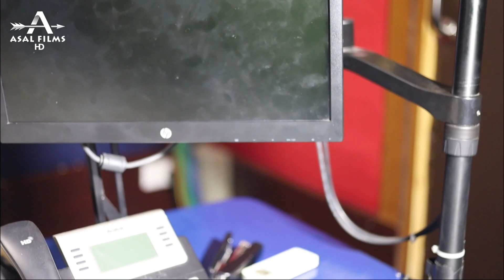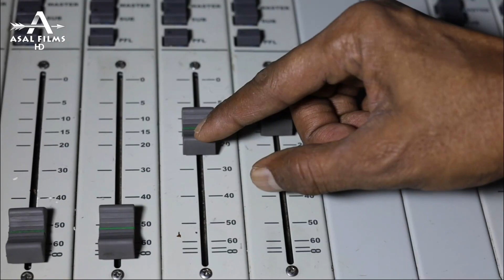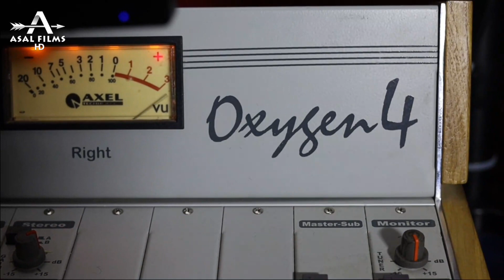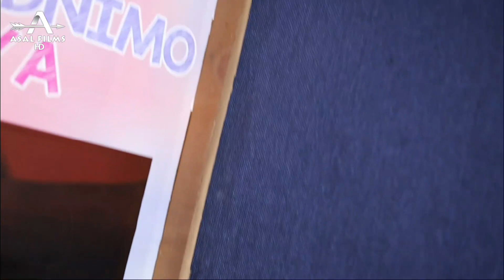BARO SIDA IDAACADA FM-KA AAY U SHAQEYSO | QEYBTII 1AAD | XAAJI GOOL | MIDNIMO FM | ASAL FILMS 2023